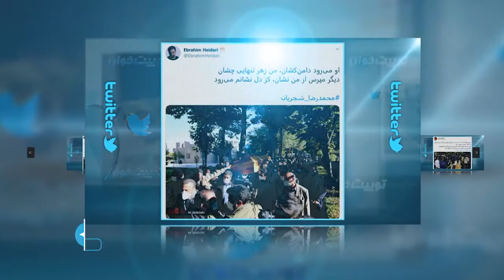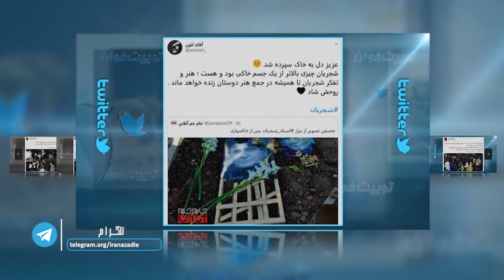توییت خوان وداع با خسروی آواز ایران